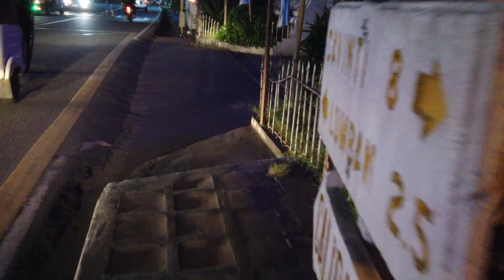BASS FISHING SEASON NA IN THE PHILIPPINES 🇵🇭| LADY ANGLER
☺️Hope you enjoyed my videos.

😷Stay safe & Fish On! 🎣🐟

Music Info: Ocean - AShamaluevMusic.